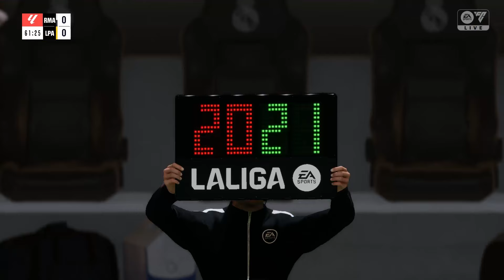FIFA 24 La liga santander / PC - Partido #7 Real Madrid vs Las Palmas.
►Información adicional:

EA Sports FC 24, anteriormente conocido como FIFA 24, es un videojuego de simulación de fútbol desarrollado por EA Vancouver y EA Romania y publicado por EA Sports. Es la primera entrega de la serie EA Sports FC, que sucede a la serie de videojuegos FIFA tras la finalización de la asociación de Electronic Arts con FIFA con FIFA 23.

►Requisitos Mínimos

Sistema operativo: Windows 10 - 64 bits
Procesador (AMD): AMD Ryzen 5 1600 a 3.2 GHZ
Procesador (Intel): Intel Core i5-6600K a 3.50 GHz
Memoria: 8 GB
Tarjeta gráfica (AMD): AMD Radeon RX 570 4 GB
Tarjeta gráfica (Nvidia): NVIDIA GeForce GTX 1050 Ti 4GB
Direct X: 12
Requisitos de conexión a Internet: velocidad de Internet mínima de 512 kbps. Se requiere conexión a Internet para instalar el juego y jugar.
Espacio en el disco duro: 100 GB

►Requisitos Recomendado

Procesador (AMD): AMD Ryzen 7 2700X a 3.7 GHZ
Procesador (Intel): Intel Core i7-6700 a 3.40 GHz
Memoria: 12 GB
Tarjeta gráfica (AMD): AMD RX 5600 XT
Tarjeta gráfica (Nvidia): NVIDIA GeForce GTX 1660
Direct X: 12